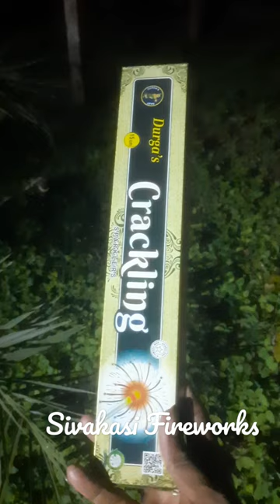Durga's Sparklers|15 cm Crackling Sparklers Testing 2022